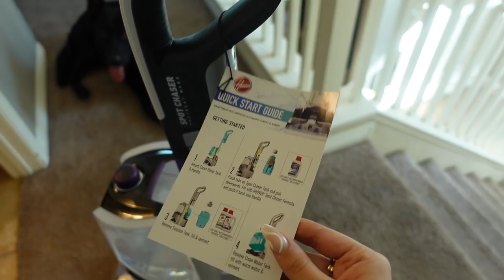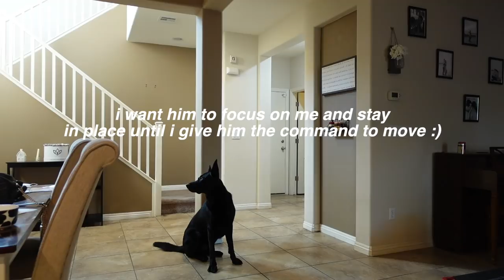DAY IN THE LIFE W/MY GERMAN SHEPHERD DOG (raw food,q&a)